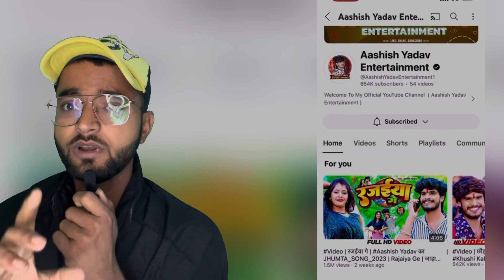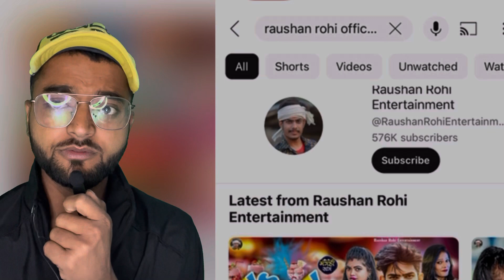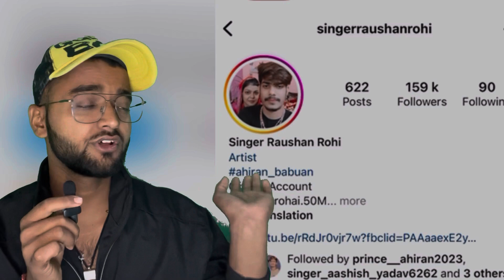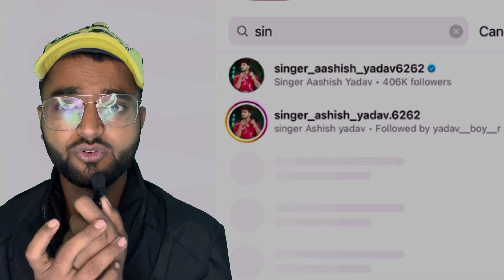आशीष यादव और रोशन रोही में हुआ विवाद ll Ashish yadav ll Ashish yadav ka gana#ashishyadav#raushanrohi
ashishyadav आशीष यादव का गाना पहुँचा 1on trending में ll ashish yadav ka gana

aashish yadav khortha song
aashish yadav video gana
aashish yadav at jhumta_song
ashish yadav ke shadi
Ashish yadav ka sad song
Ashish yadav ka sadi ka video
Ashish yadav ka sadi bala video

ashish yadav dhodi par
ashish yadav dhodi par diva
ashish yadav ka gana dhodi par
Aashish yadav jamui stage program
Aashish yadav jamui stage show

(1)ashishyadavjhumtasong
(2)ashishyadav
(3)ashish_viral_songs
(4)ashishyadavjhumtasong
(5)ashish_yadav_sadhi_interviw
(6)interview
(7)viral_song_ashish_yadav
(8)ashish_yadav_ke_gana
(9)ashish_yadav_new_song
(10)ashish_yadav_ke_bolbam_ke_gana
(11) ashish ke ghar,
Ashish yadav ke lalten wala gana
Lalten ashish yadav